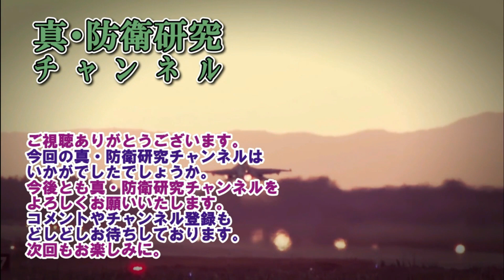【ウクライナ戦争関連】ロシア軍巡航ミサイルなどのPGM不足が深刻！ウクライナ軍は砲弾が不足！日本の弾薬備蓄は大丈夫だろうか？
ウクライナ戦争から色々な教訓が得られると思います。日本の防衛をどうするべきでしょうか？

曲名：果てしない道